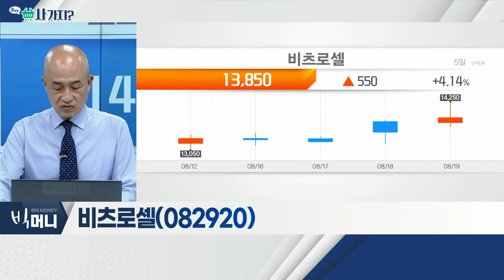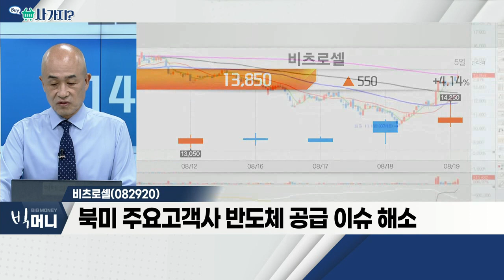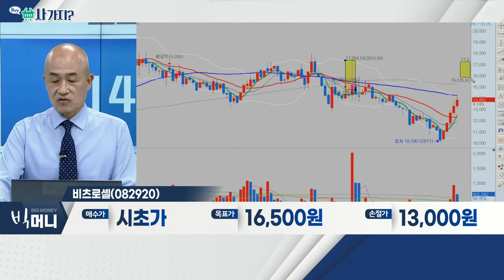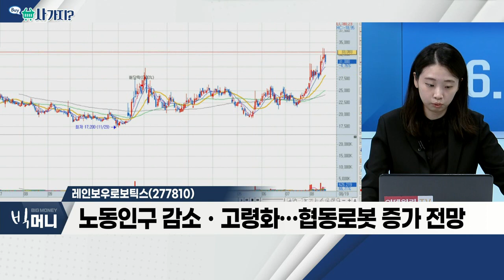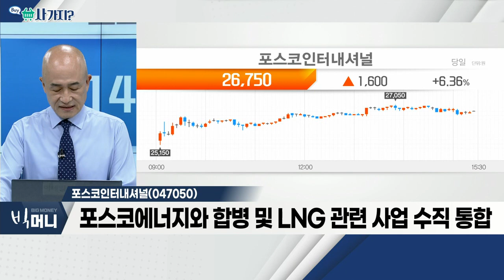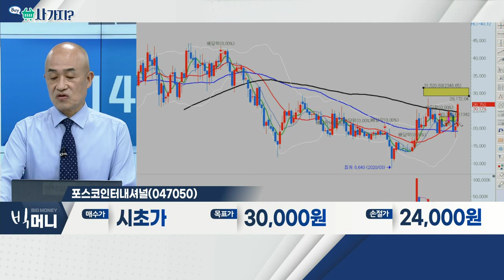비츠로셀(082920), 레인보우로보틱스(277810), 포스코인터내셔널(047050)_사가지 (20220819)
비츠로셀(082920)
- 글로벌 리튬 1차전지 시장 3위 기록
- 2분기 매출액, 전년대비 15% 증가
- 북미 주요고객사 반도체 공급 이슈 해소

- 민군기술개발 국책과제 주관기관 선정
- 동종 업계 경쟁사 대비 펀더멘탈 우수
- 협동로봇 수요 증가… 상반기 매출액 148%↑
- 노동인구 감소ㆍ고령화… 협동로봇 증가 전망

- 포스코에너지와 합병 및 LNG 관련 사업 수직 통합
- 전기차 배터리 저코발트 NCMA 양극재 개발 착수
- 단기 상승 부담… 조정 시 분할매수 관점